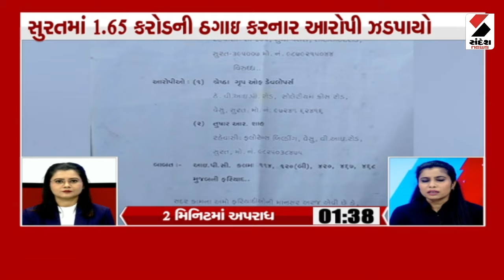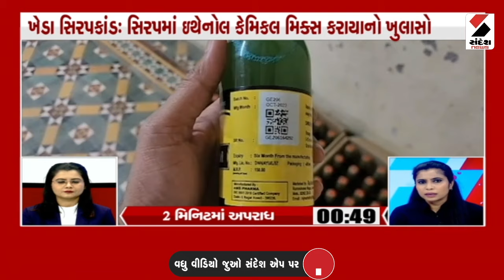3 Pm Superfast | Pm Modi | Surat | Diamond Burs | Sandesh News